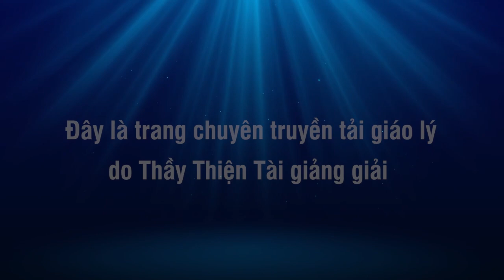Đàm Đạo 30-07-2021 - Một Là Tất Cả, Tất Cả Là Một - Thích Thiện Tài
Người giảng: Thích Thiện Tài
Địa điểm: Chesapeake,  Virginia, Hoa Kỳ
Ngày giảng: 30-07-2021